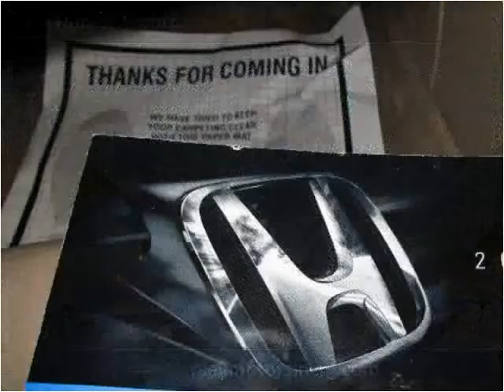2005 Honda Accord Used Cars Hasbrouck NJ